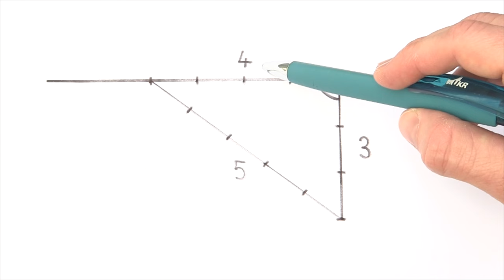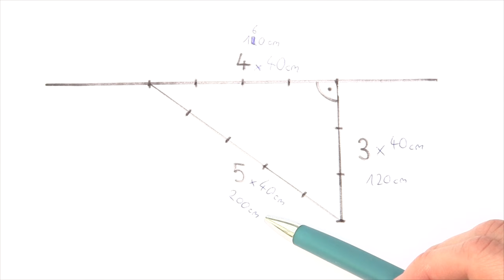Rechten Winkel Abstecken ✅ GENIALE ANLEITUNG: Wie Rechter Winkel Messen & mit Richtschnur Spannen???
Rechten Winkel Abstecken! Wie Rechter Winkel Messen & mit Richtschnur Spannen?

In diesem Video erfährst Du, wie Du eine Schnur im Schnurgerüst im 90° Winkel ganz einfach ermitteln kannst. Mit dieser Anleitung einen rechten Winkel abstecken und somit erfahren, wie man einen rechter Winkel messen und mit der Richtschnur spannen kann.

Am besten eignet sich zum Berechnen und Konstruieren am Bau die 3-4-5 Methode mit einem einfachen Zollstock bzw. Meterstab. Falls die Möglichkeiten und Methoden es zulassen, kannst du natürlich auch einen Laser / Kreuzlinienlaser / Nivelliergerät für die Dreieck Formel auf der Baustelle verwenden.

Zum bestimmen verwende ich lieber immer die vollen 2m anstatt 1m, da der Winkel dadurch noch genauer wird. Das Ausrichten der Maurerschnur ist somit auch kein Problem mehr für die Terrasse bzw. das Fundament und Mauern vom Carport.

Das 3-4-5 Prinzip ist übrigens noch eine Regel aus der Schule, welche wir jetzt optimal für ein Maurerdreieck verwenden kann. Doch wie misst und findet man es richtig? Woran erkennt man den Winkel und kann ich ihn einfach ausmessen, um auf dem Boden, Garten und Gelände alles rechtwinklig zu bekommen?

Natürlich kannst du mit dieser Methode auch Fliesen und eine Wand im Trockenbau richtig einmessen bzw. die Lage von Randsteinen prüfen, kontrollieren und überprüfen.

Mit dieser Video Anleitung (deutsch & was tun?) / Montageanleitung / Bedienungsanleitung / Tutorial / Tipps & Tricks auf Youtube und im Jahr 2021, 2022 bzw. 2023, 2024 einen rechten Winkel abstecken und dadurch erkennen, wie man den rechter Winkel messen und mit einer Richtschnur im Schnurgerüst spannen kann.

▬ Video Kurse ▬▬▬▬▬▬▬▬▬▬▬▬